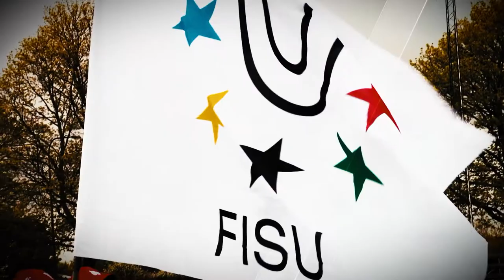Athlete Stories - 4th World University Rowing Championship 2016 - Poznan